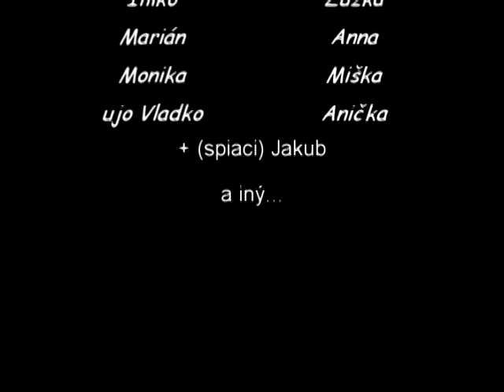nyiregyháza.avi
Balcak family ;)) see you...